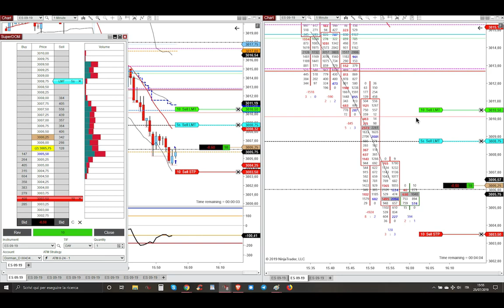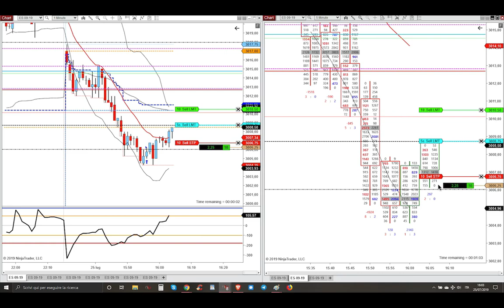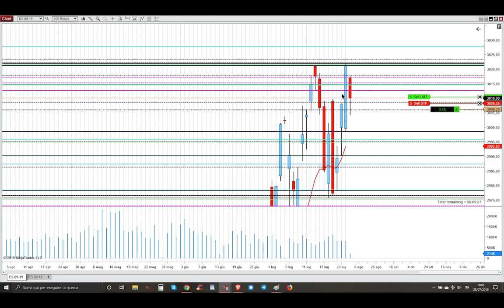25 Luglio 2019 - Long al rientro di un Weekly Level assieme a Smart Buyers - Market Profile Trading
25 Luglio 2019 - Long al rientro di un Weekly Level assieme a Smart Buyers - Market Profile Trading - Trading Futures Azioni e Opzioni Detossificato e con Poteri Divini